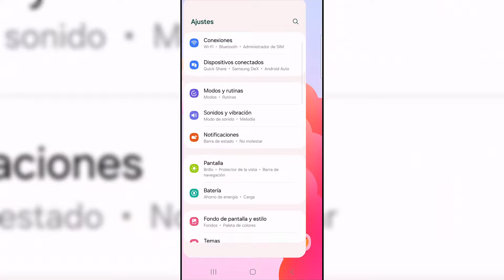Calibrar Color de Pantalla Android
¿Los colores de la pantalla de tu dispositivo Android no se ven bien? En este video, te mostramos cómo calibrar el color de la pantalla para mejorar la precisión y calidad visual. Aprende a ajustar el balance de blancos, la saturación y otros parámetros para obtener una experiencia visual óptima. ¡Sigue estos pasos de Solvetic y disfruta de colores vibrantes y precisos en tu dispositivo!